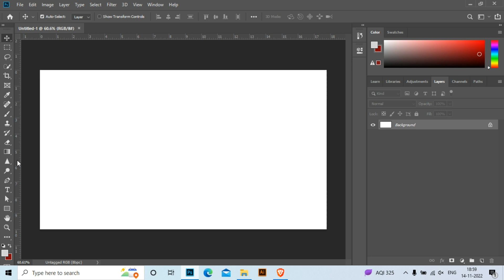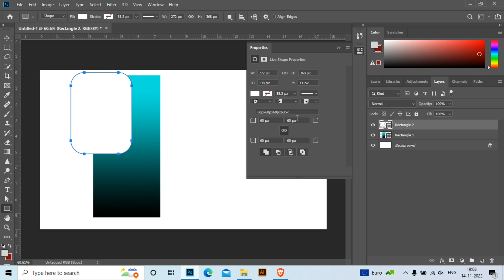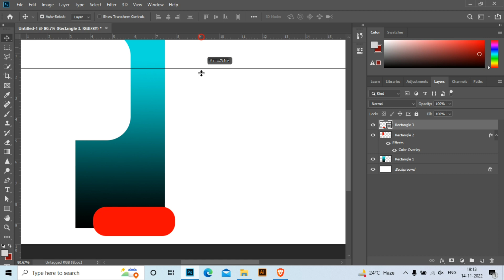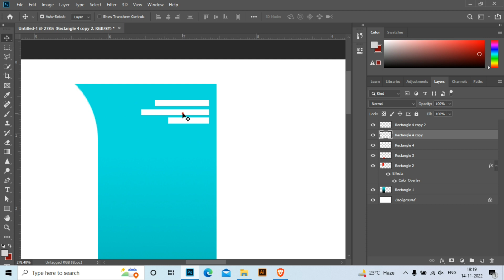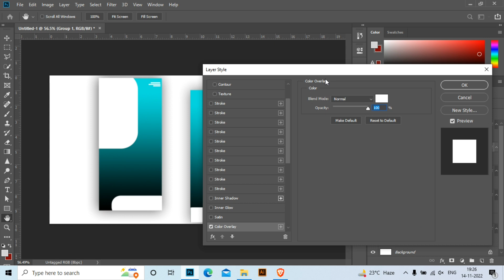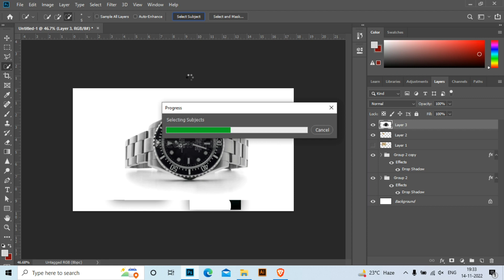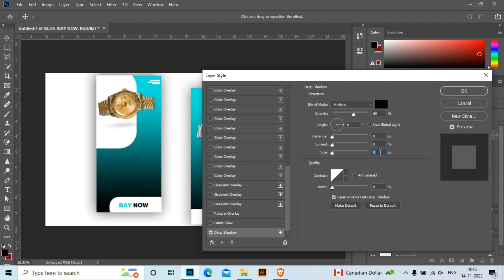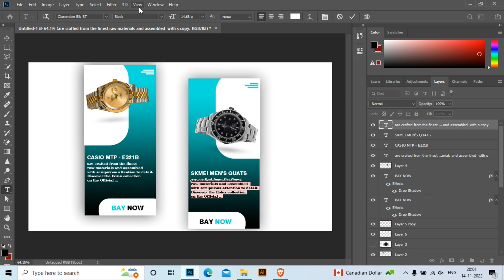ROLEX watch's social media post design in photoshop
ROLEX watch's social media post design in photoshop ‎@N-B graphic
Dear viewers in this video  tutorial, you will learn about any advertising design by following this one, you will able to learn how to create an awesome ads ideas by using Photoshop, illustrator coreldraw.

video is for educational purpose only.Copyright Disclaimer Under Section 107 of the Copyright Act 1976, allowance is made for "fair use" for purposes such as graphic designing, photoshop, illustrator, coreldraw, photo editing, video editing, entertainment purposes and another education
Photoshop Tutorial
Photoshop editing
Photoshop effect
Photoshop effect editing

Coreldraw tutorials
Learn coreldraw
Coreldraw tools

How to make social media advertisement
Learn photoshop
Learn illustrator
Learn coreldraw
Become graphic designer
How to become graphic designer
Earn money by graphic art
How to Make future